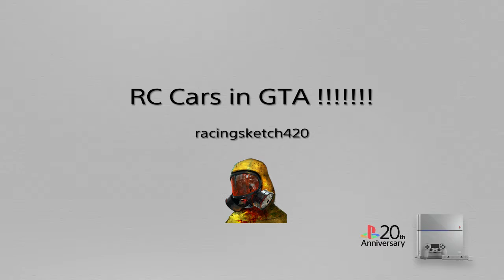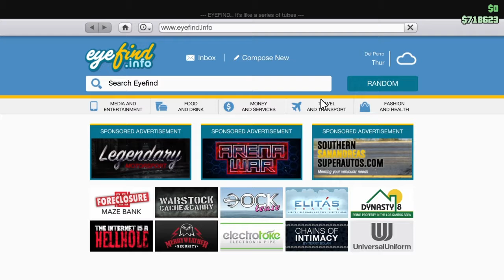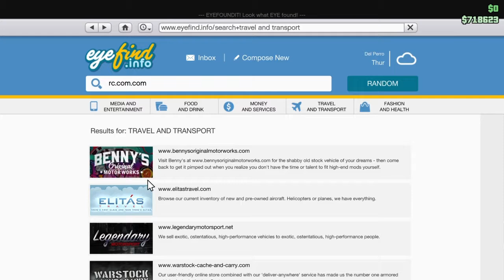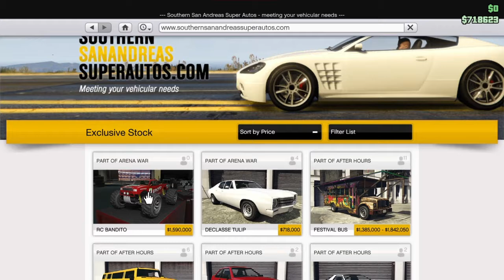Hanes Gaming RC Cars in GTA !!!!!!!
Warning Graphic language video game violence, RC Cars in GTA